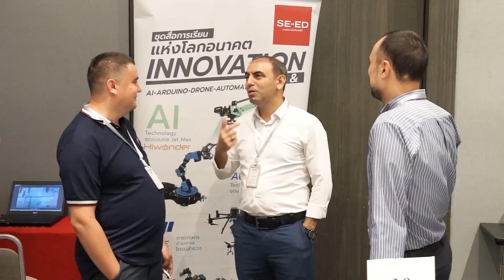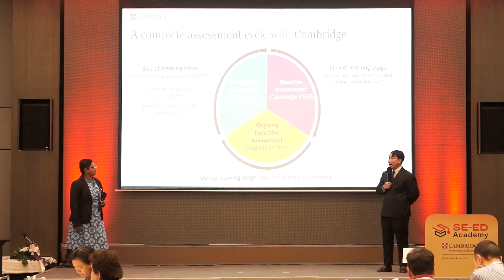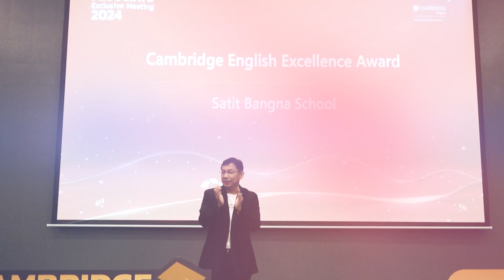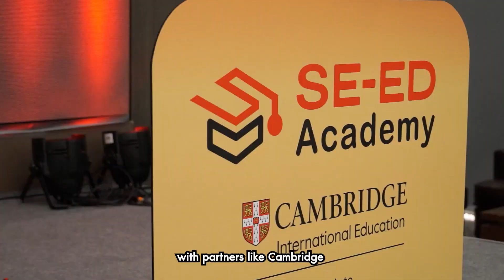Cambridge Associate Exclusive Meeting 2024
Vo. SE-ED ACADEMY โดย บริษัท ซีเอ็ด ยูเคชั่น จำกัด (มหาชน) ในฐานะตัวแทน Cambridge Associate หนึ่งเดียวในประเทศไทย
Vo. ได้จัดงานประชุมวิชาการ “Cambridge Associate Exclusive Meeting 2024” เพื่อเป็นการยกย่องเชิดชูเกียรติ และมอบรางวัลให้กับโรงเรียนที่นำหลักสูตรนานาชาติเคมบริดจ์ มาปรับใช้กับ English Program ของโรงเรียนจนประสบความสำเร็จและแสดงผลการดำเนินงานอย่างยอดเยี่ยม
ในงาน “Cambridge Associate Exclusive Meeting 2024” ครั้งนี้ยังมีการเสวนาแลกเปลี่ยนความคิดเห็นด้านวิชาการ และการบริหารงานระหว่างผู้บริหารของแต่ละโรงเรียน เพื่อให้เกิดผลสัมฤทธิ์ด้านการเรียนการสอนอย่างต่อเนื่อง จากวิทยากรผู้ทรงคุณวุฒิ ในหัวข้อ
- Cambridge Associate School โดย     Mr. Daryl Khong ตัวแทนจาก Cambridge
- Update on Cambridge CEM โดย      Ms. Lavaniya Ganeson ตัวแทนจาก Cambridge
- และ Mr. Matthew Hirst ที่มาแชร์ประสบการณ์ในการนำหลักสูตร CAIE ไปใช้จนสัมฤทธิผล